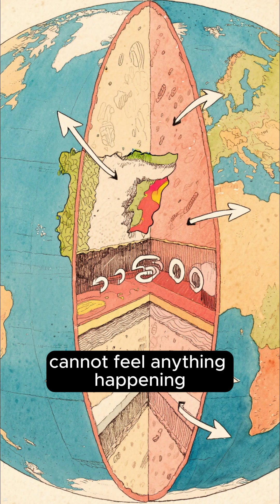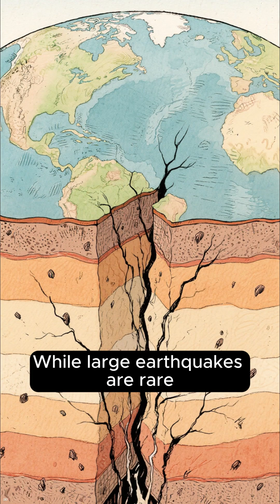Spain & Portugal Are Moving… and No One Feels It